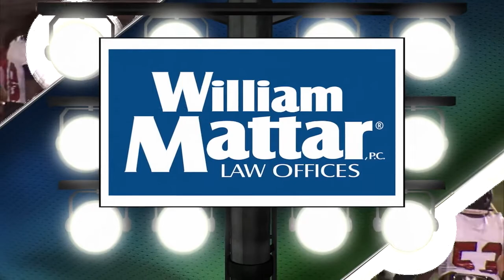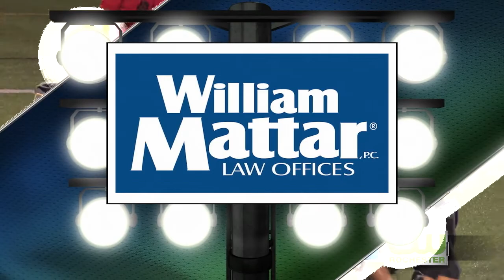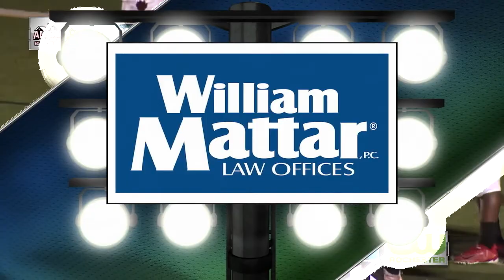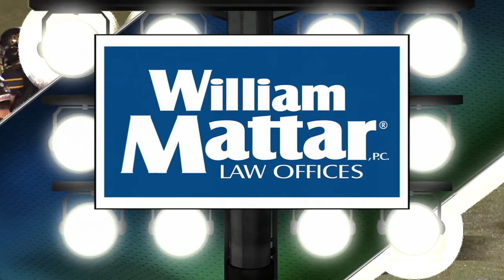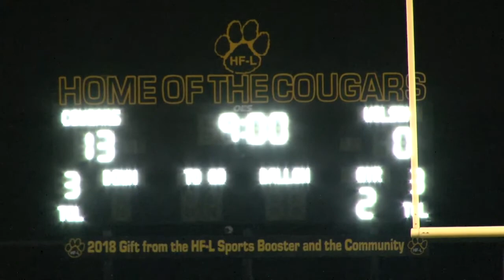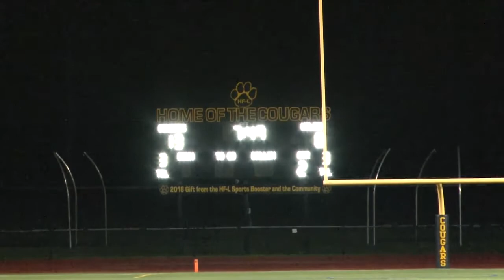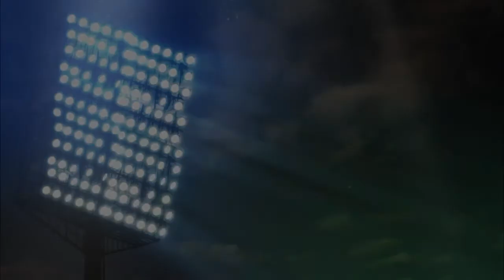FNR Rochester - Wilson at HFL 17SEP2021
Friday Night Rivals CW Broadcast. Section V Class B Honeoye Falls-Lima (HFL) defeats Wilson 27-0.